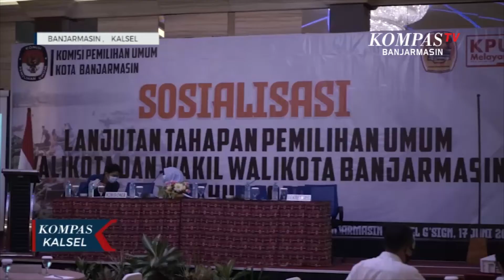KPU Banjarmasin Tunggu Kelengkapan APD Untuk Verifikasi Faktual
BANJARMASIN, KOMPAS.TV - Komisi Pemilihan Umum (KPU) Kota Banjarmasin masih menunggu kelengkapan alat pelindung diri   dari KPU pusat untuk verifikasi faktual  yang dijadwalkan pada 24 juni mendatang.

Ketua Kpu Kota Banjarmasin, Rahmiati Wahdah, mengatakan bahwa seharusnya kelengkapan apd seperti masker sarung tangan dan pelindung wajah sudah tersedia jauh jauh hari sebelum hari yang ditetapkan.

Kelengkapan APD tersebut dinilai  sangat diperlukan petugas untuk melindungi diri dari covid 19 karena akan banyak bertemu dengan masyarakat.

Sebelumnya KPU Kota Banjarmasin telah mengusulkan tambahan anggaran sebesar Rp. 7 miliar rupiah pada KPU pusat.

Anggaran tersebut untuk melanjutkan tahapan pilkada serentak pada 9 desember mendatang guna memenuhi keperluan petugas dan pelaksanaan pilkada di masa pandemi covid-19.